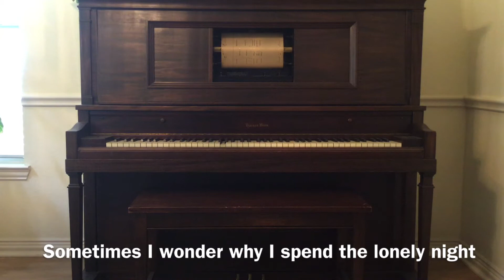Stardust 1927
Stardust" is a jazz standard composed by Hoagy Carmichael. Considered a part of the Great American Songbook, the song has been recorded over 1,500 times featuring different performers either as an instrumental or vocal track.